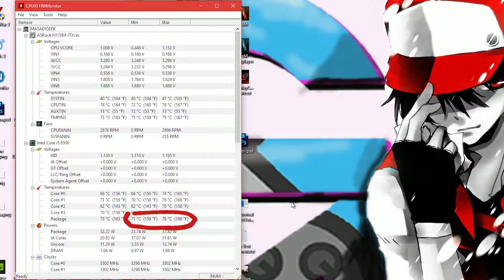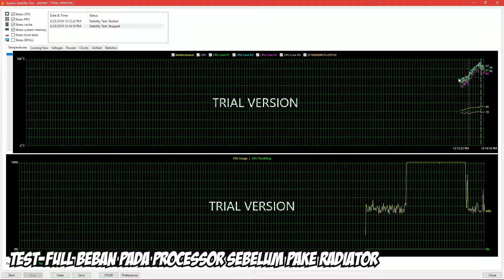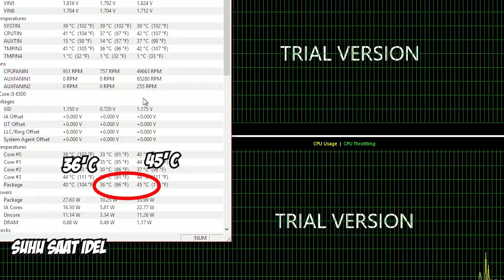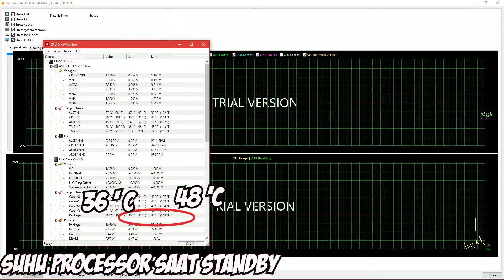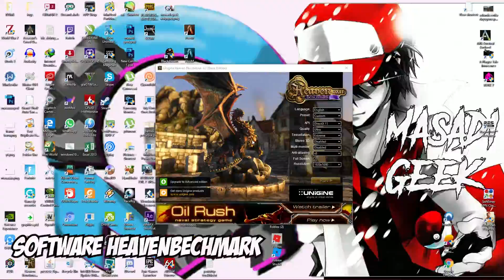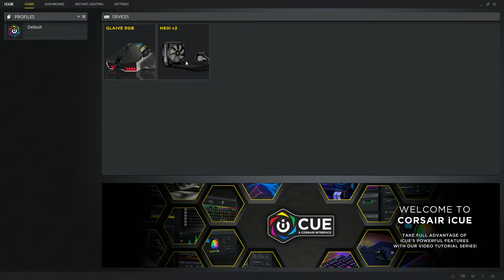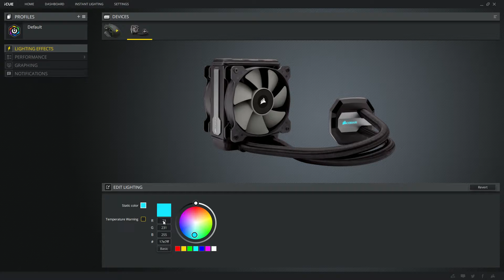NGADEMIN KOMPUTER KECIL / MINI ITX YANG KEPANASAN DENGAN RADIATOR CORSAIR H80I V2 2018 (TEST)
Ini nih gan, jangan sampai komputer juragan kepanasan
bahaya jangka pendek kerja jadi lemot, jangka panjangya bisa ngambek tuh computer gak mau hidup lagi.
kali ini nyobain pasang radiator bawaan corsair h80i v2 2018 , kira kira bisa ngademin ga ya